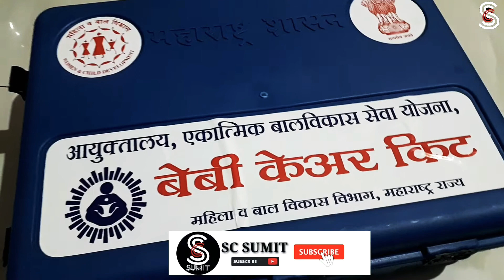MAHARASHTRA GOVERNMENT SCHEME BABY CARE KIT 2021 / बेबी केअर किट-2021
बेबी केअर कीट योजना महाराष्ट्र शासनाने  26 जानेवारी 2019 पासुन सुरु करण्यात आली आहे. आपल्याला  शासकीय रुग्णालय अथवा प्राथमिक आरोग्य केंद्र मध्ये पहिल्या प्रसूतीवेळी जन्माला येणाऱ्या नवजात बाळाला 2 हजार रुपये किमतीचे बाळाच्या उपयोगातील “बेबी केअर किट” चा लाभ मिळणार आहे.
बेबी केअर कीट मध्ये आपल्याला  काय काय पुरविले जाणार आहे.
शासकीय प्राथमिक आरोग्य केंद्रात गरोदरपणाची नाव नोंदणी केलेल्या व प्रसुत झाल्यानंतर 2 महिन्याच्या आत अर्ज सादर करणाऱ्या महिलांना पहिल्या प्रसुतीच्या वेळी बेबी केअर कीट मिळणार यामध्ये नवजात बालकाचे कपडे, टॉवेल, मच्छरदाणी अंगाला लावायला तेल, बॅल्केट, प्लास्टीक चटई, शाम्पू, नेलकटर, खेळणी, हातमोजे – पायमोजे, आईसाठी हात धुण्यासाठी लिक्विड, बॉडी वॉश लिक्विड झोपण्याची लहाण गादी इ प्रकारचे व सर्व साहित्य ठेवण्यासाठी लहान बॅग  यांचा समावेश आहे.

Baby-care-kit-Maharashtra-government-scheme
Friends, there are various government schemes for the welfare of all the general public but just lack of information we cannot take advantage of these schemes. Today I am giving information about the government’s schemes which I read in the newspaper earlier. Friends if any of your relatives has a delivery patient, then the government of Maharashtra is giving baby care kit to the women, who are admitted to a state-run hospital, after their first delivery. So here is Maharashtra government scheme baby care kit, take advantage of it.

For any copyright queries...